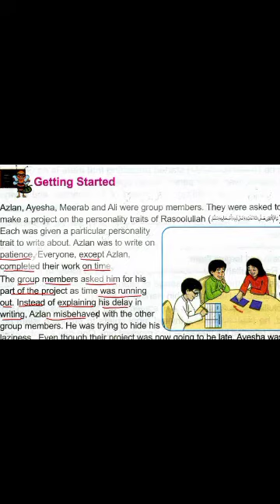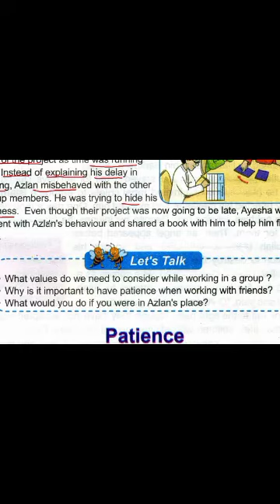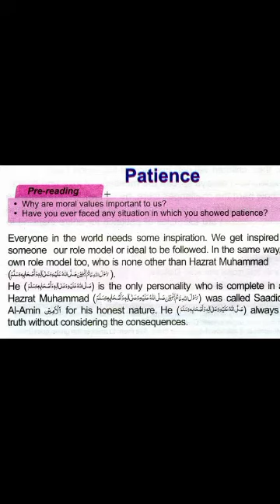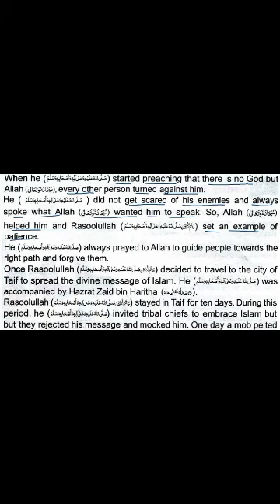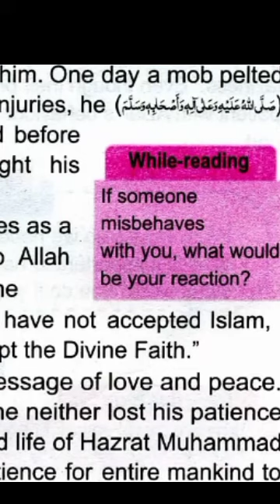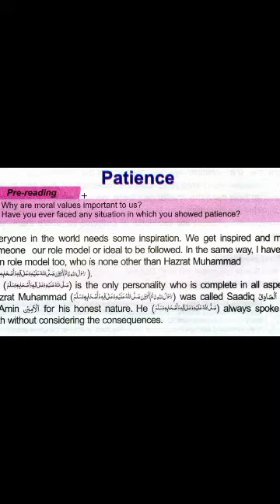New Syllabus For KPK Grade 5 lesson No1 patience primary Education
primary Education
kpk new Edition 2021